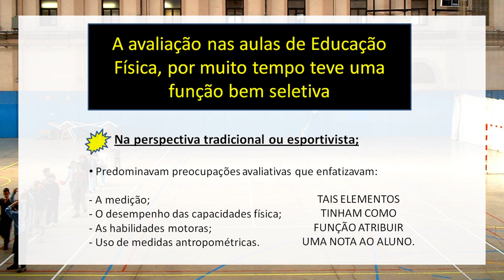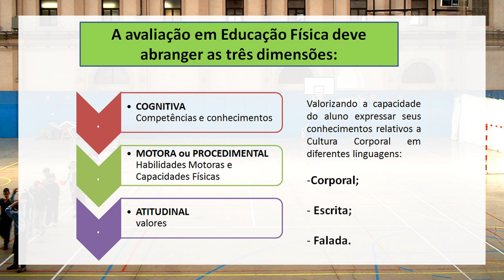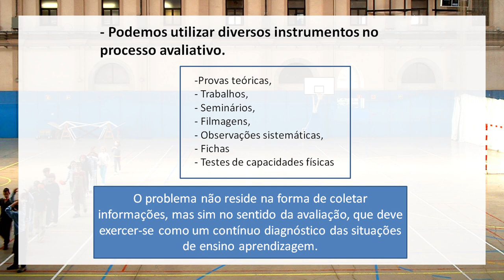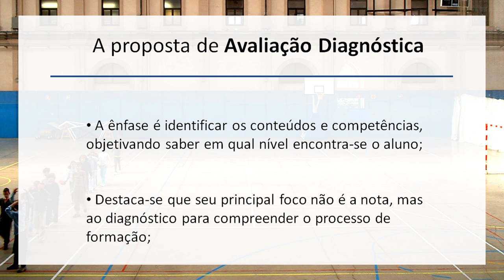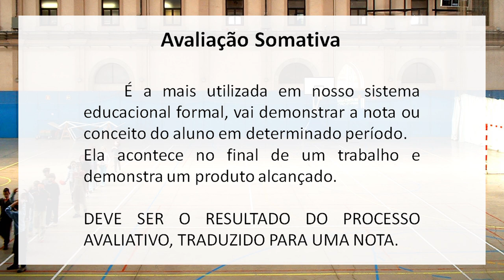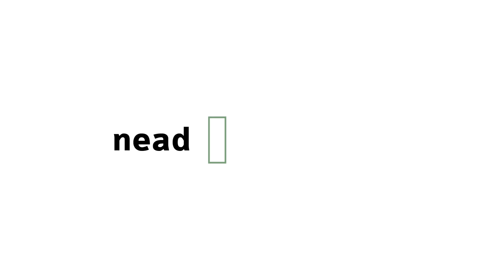[EFI] Avaliação na Educação Física Escolar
Avaliação na Educação Física Escolar com a professora Evelline Christine Fontana para o curso de Educação Física.